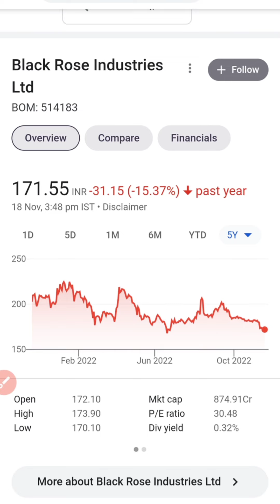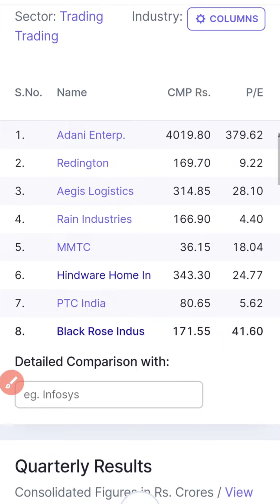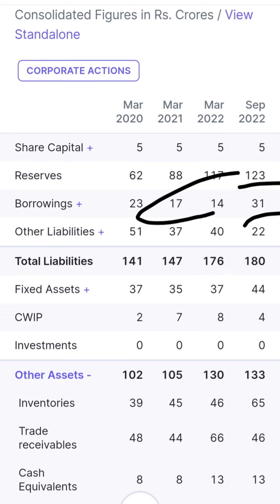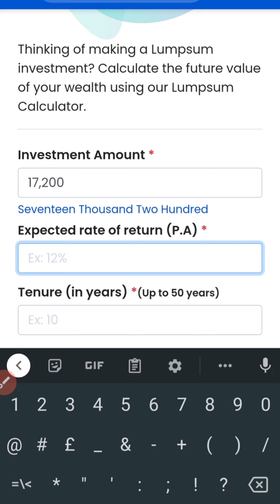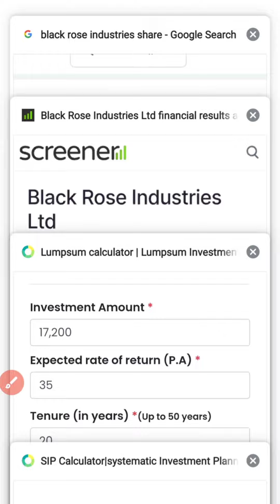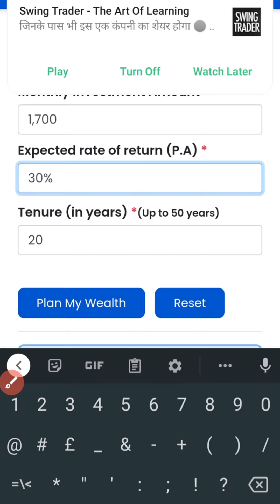केमिकल सेक्टर का small cap share black rose industries//Black rose industries latest news//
Black rose industries share
Black rose share price
black rose industries latest news
it stock
bank stock
lxchem stock
ami organics
share news
latest news
ami organics
alkyl amines
lxchem news
share market
karodpati
alkyl amines
bata india
Bajaj Finance
Bajaj Finserv
latest ipo
sansera ipo
latest ipo